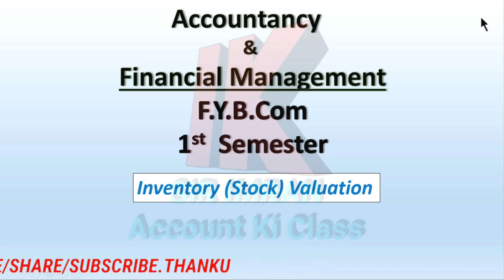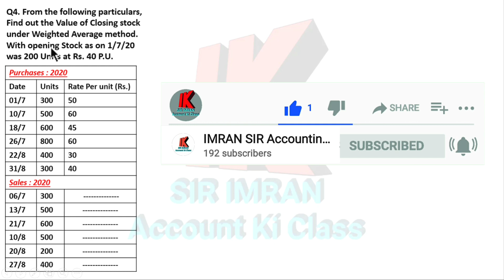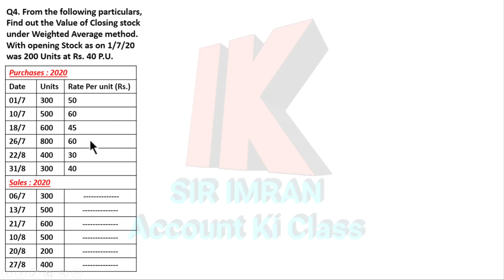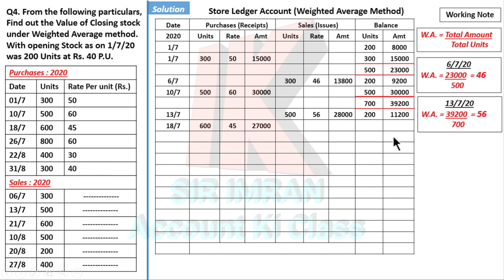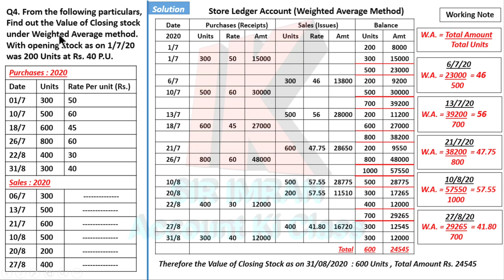F.Y.B.Com. Inventory(Stock) Valuation. Weighted Average Method. @IMRAN SIR Account ki class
Hello students,
we are solving F.Y.B.Com Subject "Accountancy & Financial Management" topic is Inventory(stock) Valuation with Practical problem.